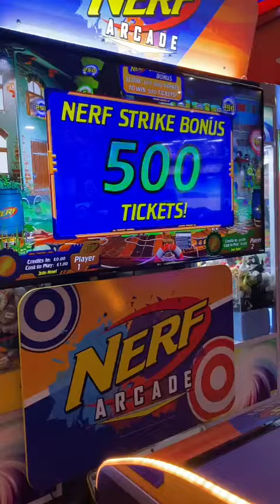Kerr9000 Playing Nerf Arcade machine